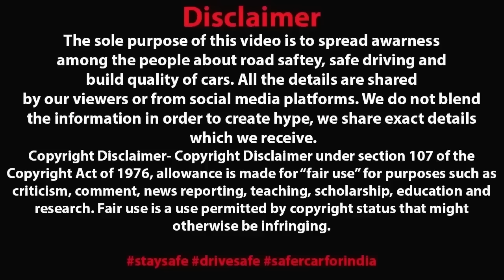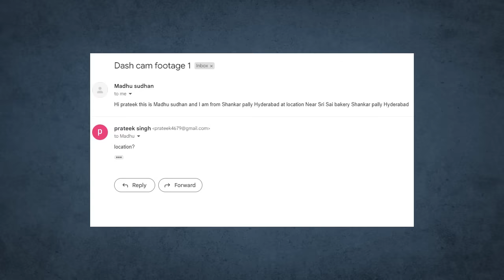SAFARI STORME का दहशत देखलो 🥵 RIDER EXTORTED MONEY FROM CAR DRIVER